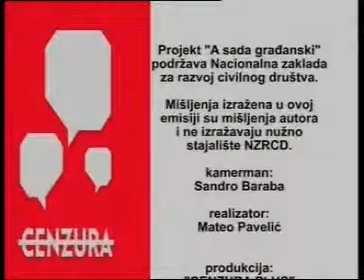Cenzura 4.6.2010. - 6. dio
U večerašnjoj emisiji CENZURA razgovaramo o popularizaciji znanosti i položaju znanosti u hrvatskom društvu sa prof.dr.sc. Ivica Puljak pročelnikom katedre za fiziku splitskog FESB-a, docenticom PMF-a dr.sc. Željkom Fuchs i dr.sc. Dejanom Vinkovićem sa PMF-a.